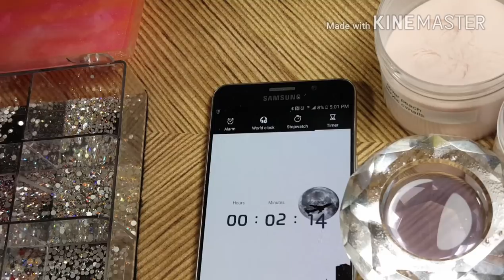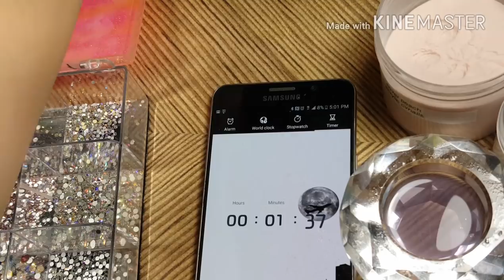Reto de 10 min 😟 Me ponen a sudar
Mi correo
Mi Instagram
Carolina.jara.73
CV Nails
424 s los Ángeles st los Ángeles California 90013